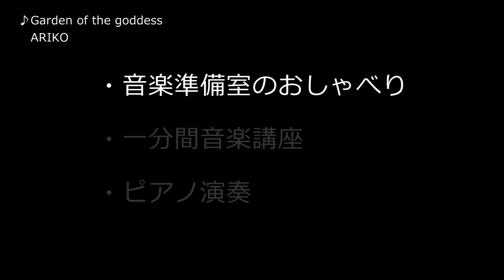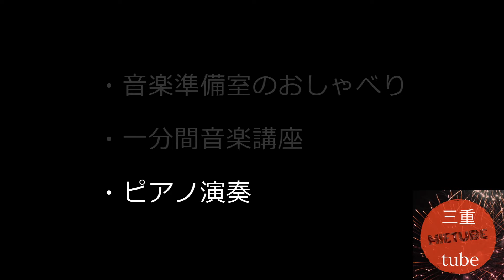音楽講座 ピアノ演奏 三重県鈴鹿市 コンポーザー ピアニスト ARIKOの音楽準備室 11月③ KｰLMC(亀山軽音楽サークル)副会長 北村欣照さん 三重tube レギュラー番組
亀山軽音楽サークルとは？

音楽講座 ピアノ演奏 三重県鈴鹿市 コンポーザー ピアニスト ARIKOの音楽準備室 11月③ KｰLMC(亀山軽音楽サークル)副会長 北村欣照さん